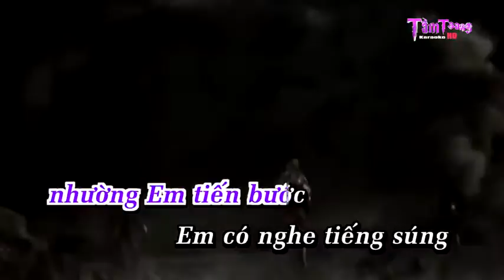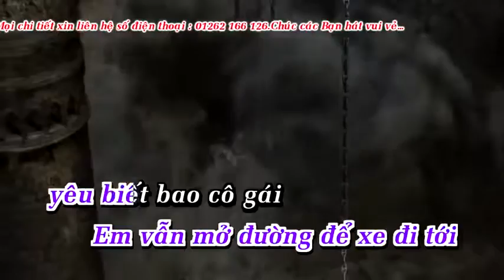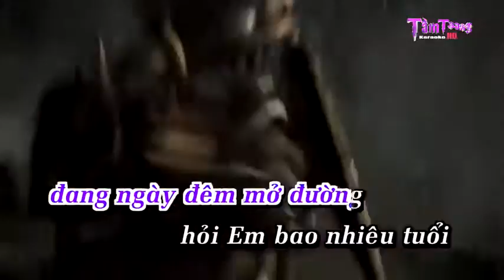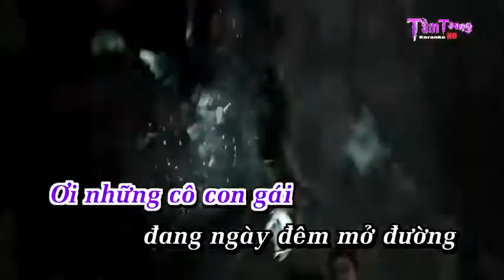Cô Gái Mở Đường RemixMelody SC